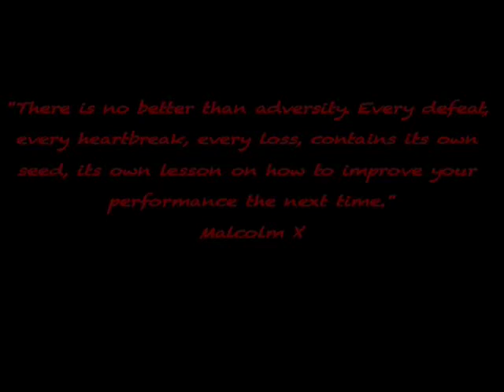Shaun Allen - Dark Age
@shaunallenmusic DarkAge Produced by @clearmindstatesme Shot/Edited by PapiScorsese of FordBoysFilms